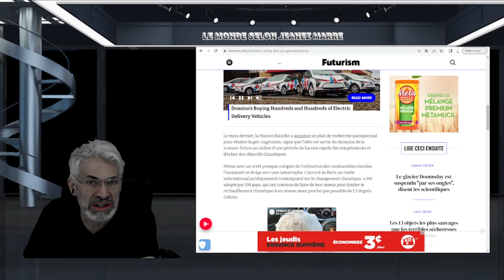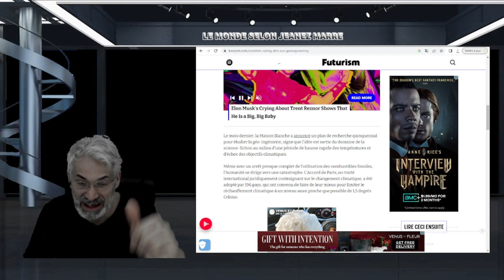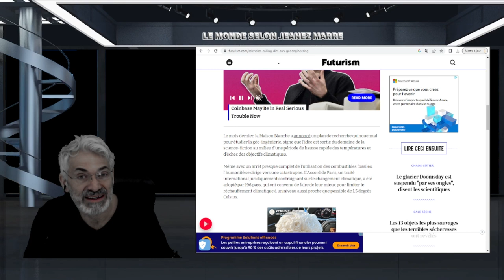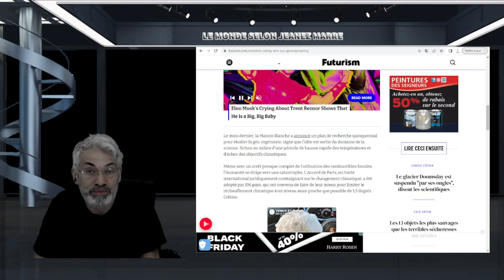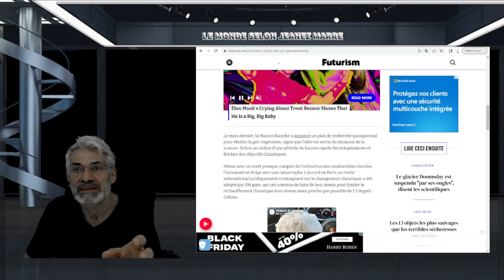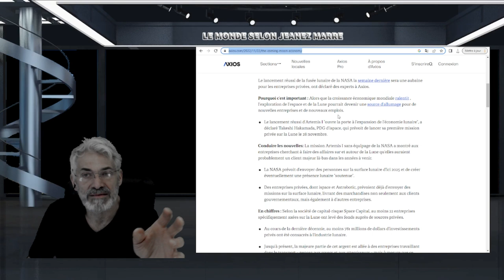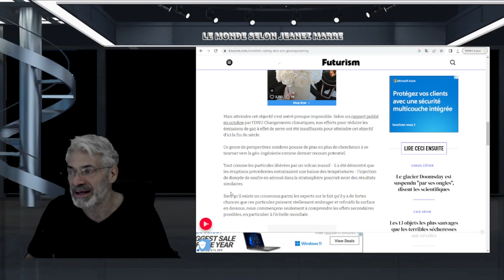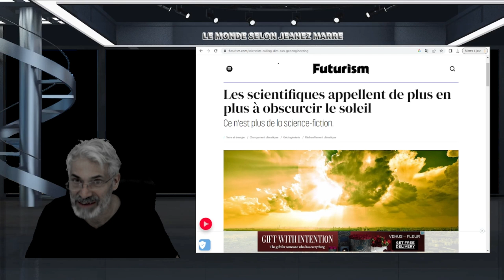ÇA Y EST Y LA FIN EST PROCHE; VOIÇI LEUR AGENDA;2030-2040; ILS(L'ÉLITE) FUIRONT VERS LA LUNE !